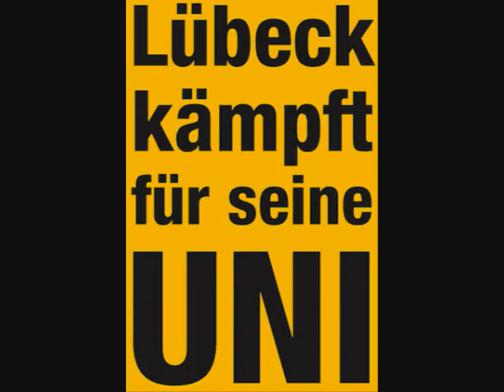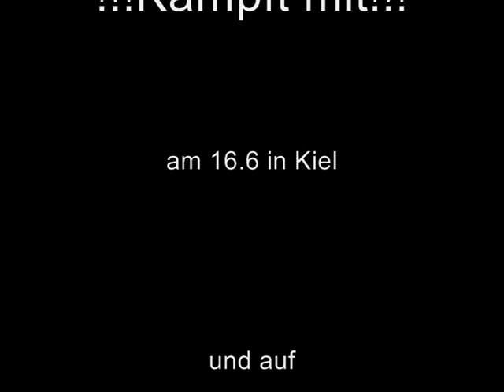Sascha - Lübeck Kämpft (Remake)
Diesmal haben sich 10 engagierte Studierende gemeldet, die bei den Aufnahmen am 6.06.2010 in der Fachschaftslounge der TNF dabei sein wollten. Entstanden ist das neue "Lübeck Kämpft" Video, dass auf dem bekannten Vorgänger basiert. Für 4 h Arbeit kein schlechtes Ergebnis. Weitere Informationen zur Uni Lübeck finden sie
Sei dabei, am 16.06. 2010 in Kiel (Großdemo) und kämpfe auch du! Kiel Kämpft mit!
- Danke an Manja für den Videoschnitt -